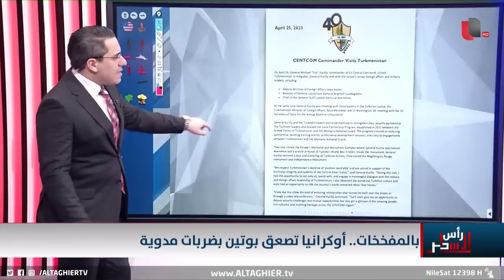اوكرانيا تدك "خطوط بوتين الحمراء" بالزوارق الانتحارية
موقع قناة التغيير الفضائية  الالكتروني